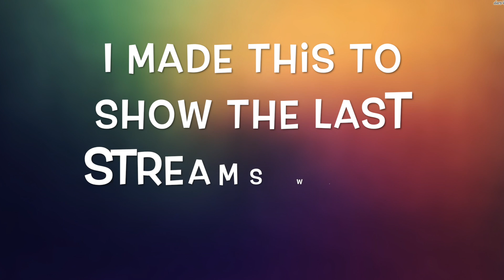Thanks For 10 Subs!